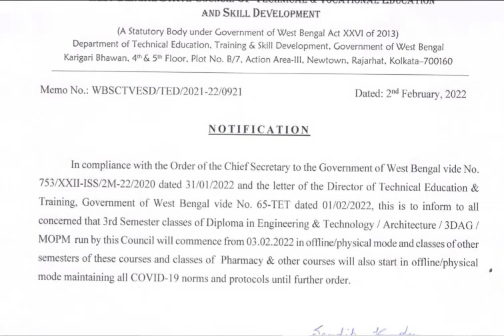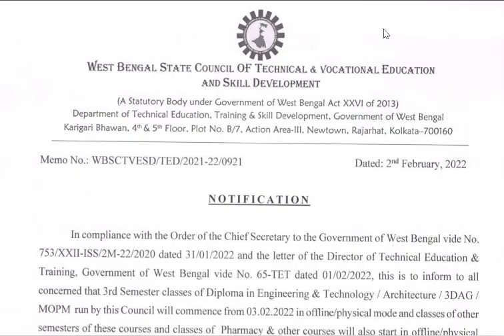Webscte New Notice for Diploma 3rd Semester students